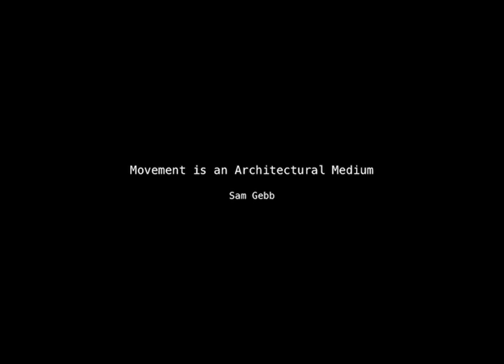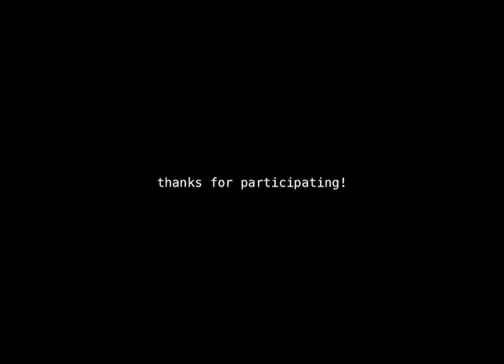[Your] Movement is an Architectural Medium [normal view]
clip credits:

Line Describing a Cone
Light projection
Anthony McCall
1973

Tsok
Site-specific dance work
Elizabeth Cooper
Princeton, NJ
2012

Amphion
Procsenium stage dance work
Samantha Gebb
Princeton, NJ
2014

Vietnam Veterans Memorial
Granite sculpture
Maya Lin
Washington DC
1982

2 Kilos of Sea
Site-specific dance work
Deganit Shemy
New York, NY
2010

Amphion
Sculpture with PVC pipe and rope
Samantha Gebb
Princeton, NJ
2013

RainForest
Proscenium stage dance
Choreography by Merce Cunningham, set design by Andy Warhol
Buffalo, NY
1968

Cadillac Ranch
Public installation with automobiles
Chip Lord, Doug Michels, Hudson Marquez (Ant Farm)
Amarillo, TX
1974

Resume Normal Activities
Mylar inflatable
Tien Chen, Samantha Gebb, Olivia Huang, Cody Kitchen, Donald Taylor-Patterson
Princeton, NJ
2012

Synchronous Objects for One Flat Thing, reproduced
Videotaped dance with annotative animation overlalys
Choreography by William Forsythe, annotations by Matthew Lewis and OSU students